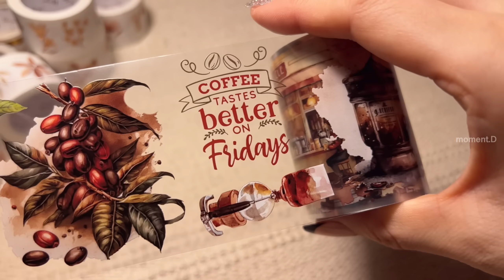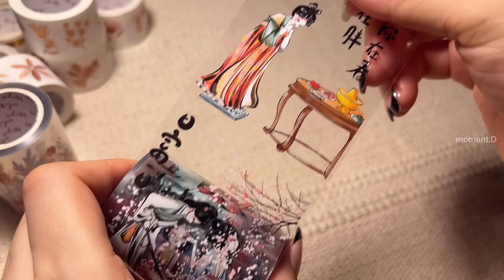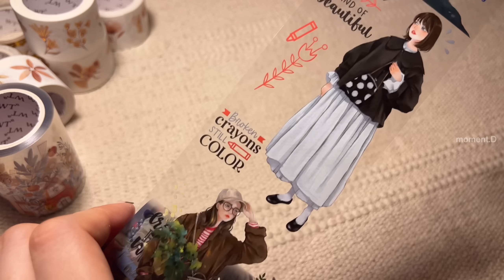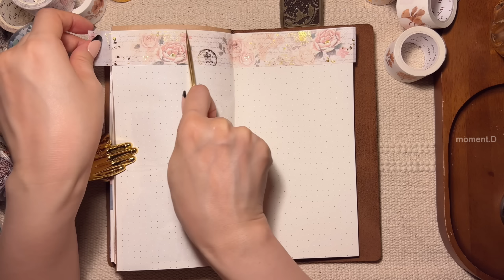[sub] The Washi Tape Shop 문구하울 하고 마테로만 다이어리 꾸미기 Back to School Sale!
*The Washi Tape Shop에서 제품을 제공받았습니다.

Info.
*노트: 키키네문구점
*가위: 빈티지 가위 검색
*스티커 및 종이류, 문구류:타오바오, 알리익스프레스, 그 외 국내 스토어(AliExpress, stores in Korea)
*종이 파우치: 알리익스프레스 킨들 페이퍼 파우치